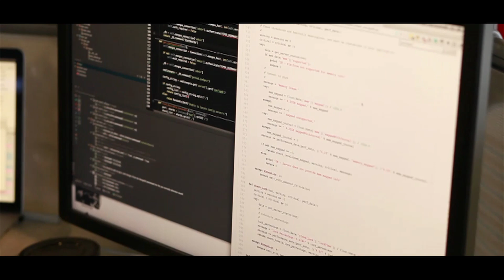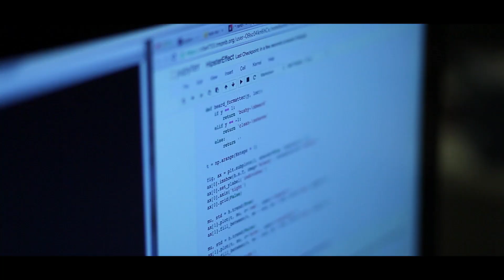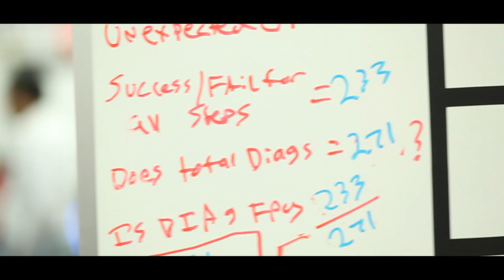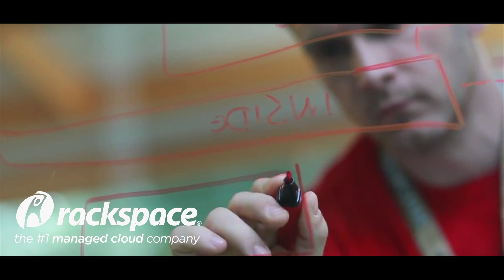The Data Revolution at Rackspace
Data is at the heart of everything. It's the future of how applications are going to be built. It's the way that companies are trying to gain strategic advantage. And to do that with a partner like Rackspace makes it a whole lot easier than trying to go at it alone.